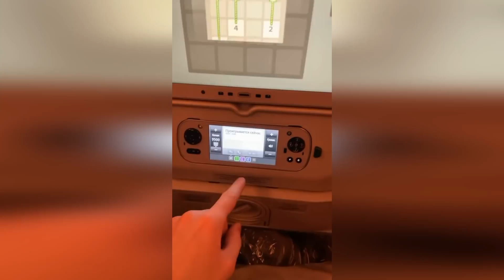ПЕРВЫЕ ЭМОЦИИ БРАТИШКИНА ПОСЛЕ БАНА | ОТДЫХ В ДУБАЕ | 1-АЯ ЧАСТЬ